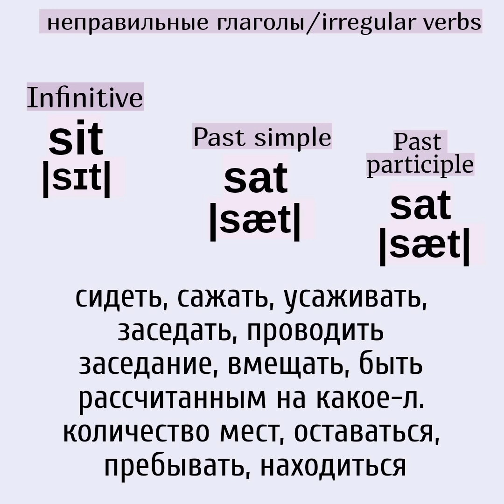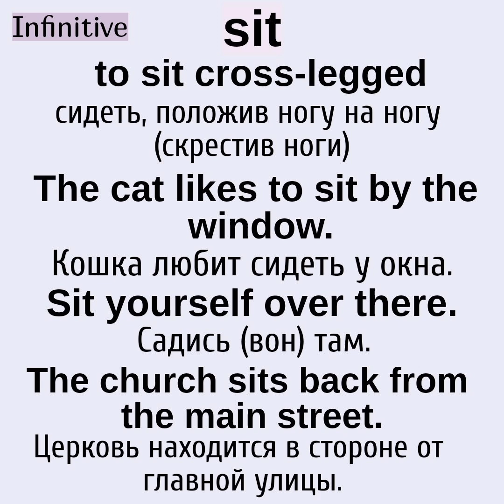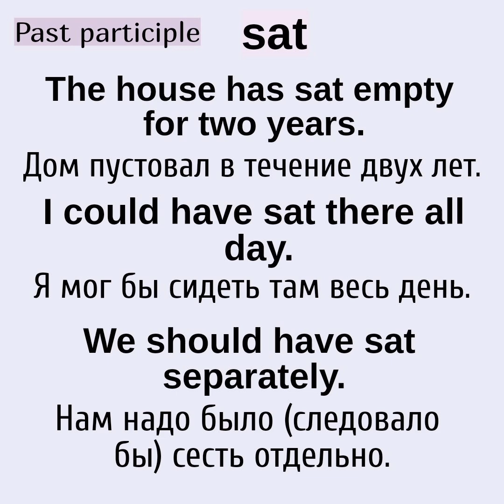Неправильные глаголы в примерах👉sit, sat, sat